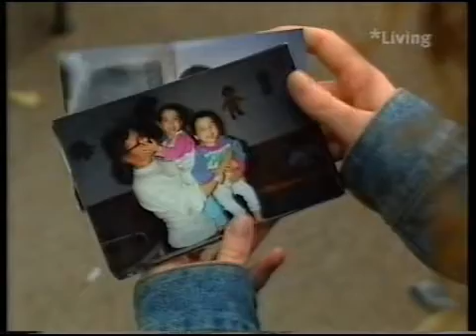brookside 1185 to 1189